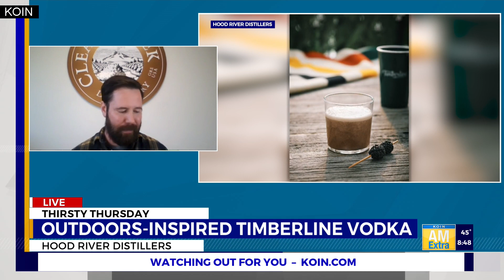Thirsty Thursday: Outdoors-inspired Timberline vodka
Hood River Distillers joined AM Extra for Thirsty Thursday to talk about their newest line, Timberline Vodka.